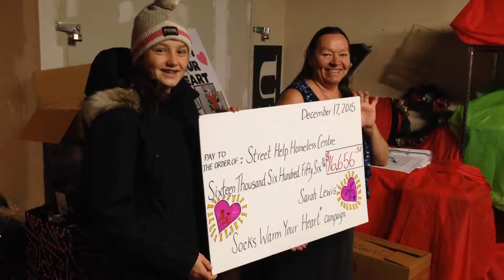Sarah Lewis delivers once again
Once again, Sarah Lewis delivers at Street Help Homeless Centre.  Lewis brought 4,000 pairs of socks, numerous hats, gloves and scarves to the Wyandotte Street East drop-in for area needy.  On top of that, Lewis presented a cheque for over $16,000.